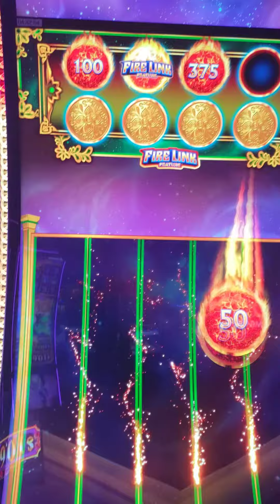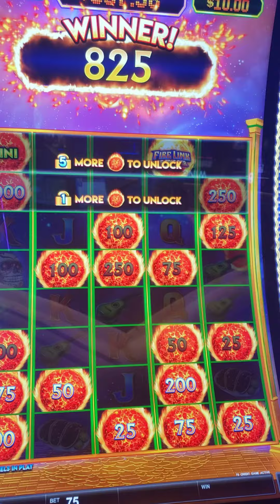Fireball bonus time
At Palace Station Las Vegas